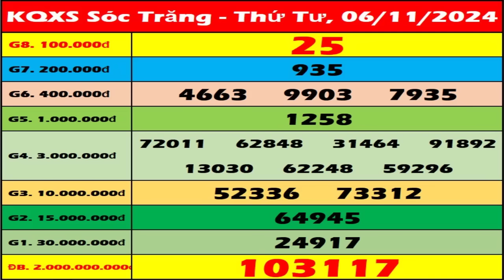Xổ số Sóc Trăng ngày 6 tháng 11 - XSST - SXST - XSSTR | Xổ số kiến thiết Sóc Trăng hôm nay